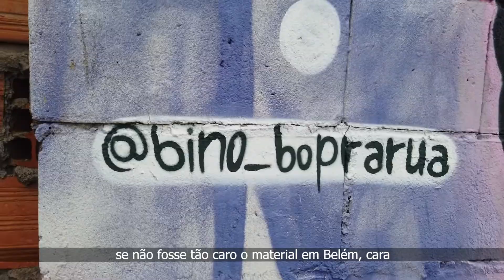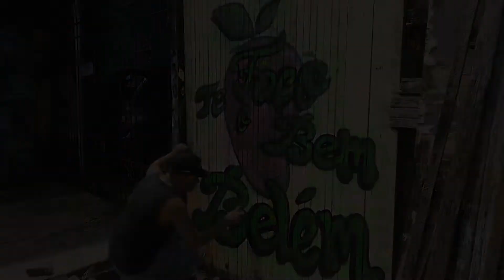'Te faço o bem, Belém' - EP 05 | conheça o "grafite" Arte que leva cor aos muros de Belém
Imagens, Direção e edição: Math Goat
Roteiro e supervisão: Anna Peres
Artes: Marcos Castro
Produção: Jordan Navegantes